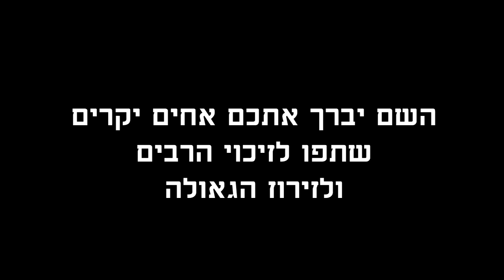הרב יגאל כהן - יש בידיים שלכם פצצת אטום של הצלחה !